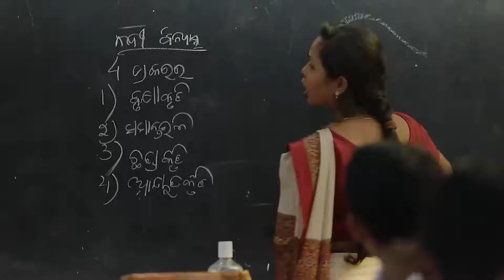Best wishes to all the students appearing for the HSC 10th board examination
The HSC 10th Board exams have begun and on this occasion we extend our best wishes to all the students appearing for the board examination this year!